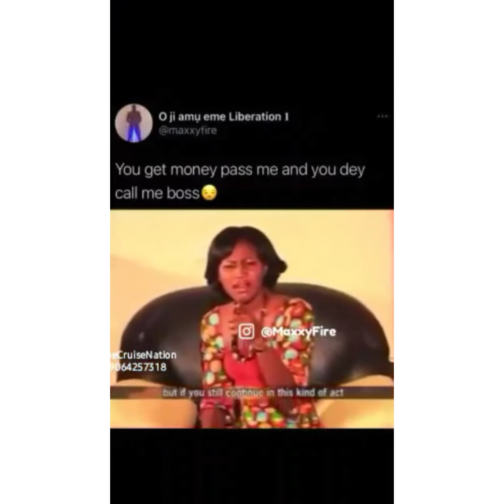FUNNIEST MEMES OF 2021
FUNNY MEMES that will make you laugh, funny memes Dank memes Relatable memes